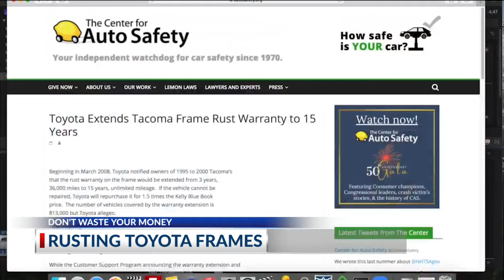Time running out for free repair of rusting Toyota frames